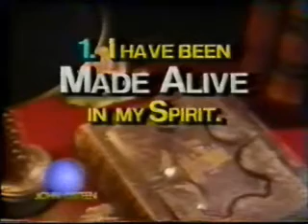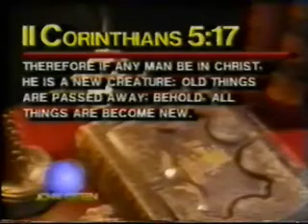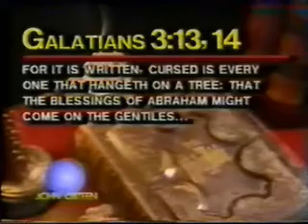Jestem tym, czym mówi biblia że jestem - John Osteen cz.2